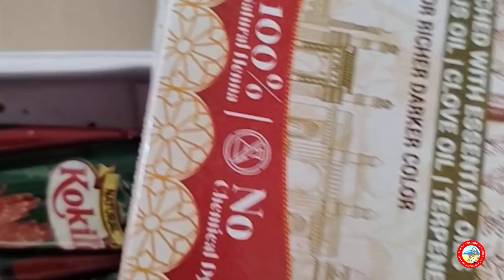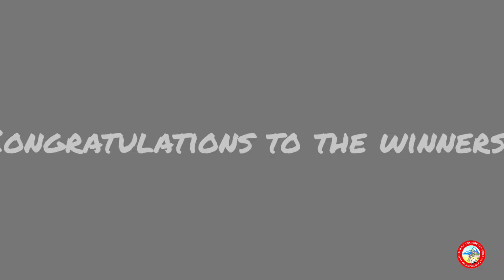Some Glimpse of Mehndi Competition. (Venue - KLB DAV COLLEGE FOR GIRLS).(ORG.BY- CULTURAL COMMITTEE)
Venue - KLB DAV COLLEGE FOR GIRLS
Organised By - CULTURAL COMMITTEE